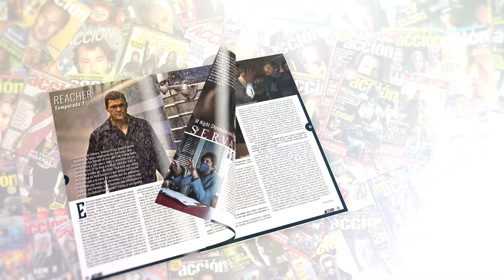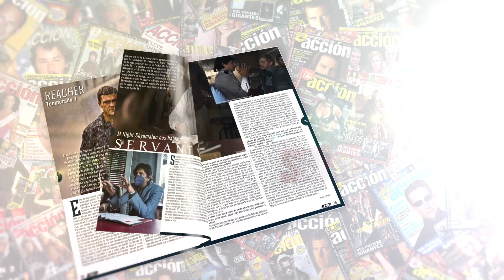Crítica a la carta de VIKINGOS (1958) ★★★★★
Crítica a la carta de VIKINGOS (1958) por Jaime V. Echagüe dirigida por Richard Fleischer, con Kirk Douglas, Tony Curtis, Janet Leigh y Ernest Borgnine

Puedes encontrar ACCIÓN todos los meses en tu quiosco sino la encuentras aquí puedes adquirir el número de FEBRERO 2022 (portada Uncharted)